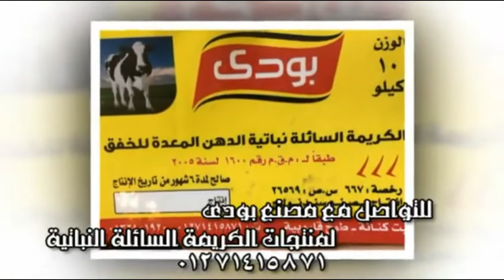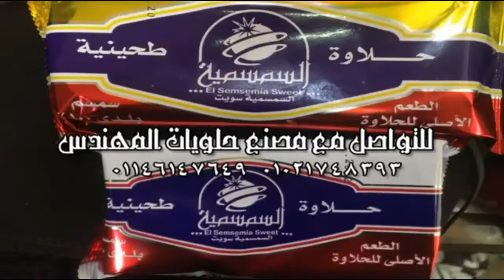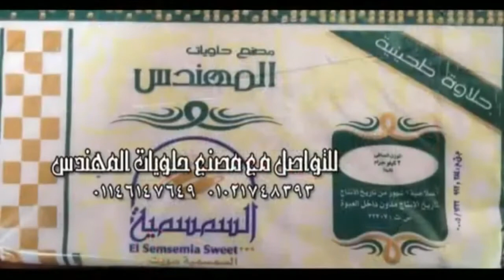مصنع بودى لمنتجات الكريمة السائلة النباتية